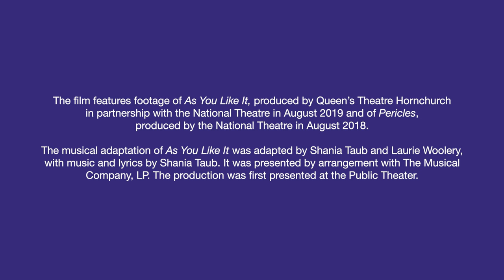"A huge extended family!" Making Theatre with Communities | Public Acts: A Story of Hope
"It’s a huge, just very big, extended family of community, friends, the mamma bears, the papa bears, the kids!"

It's so joyful to see how Public Acts brings people together across the country, in extraordinary ways, with theatre.

Public Acts is the National Theatre’s nationwide initiative to create extraordinary acts of theatre and community.

The programme creates ambitious new works of participatory theatre and is built on sustained partnerships with theatres and community organisations across the UK who share our vision of theatre as a force for change.

Together we can unite communities across the nation.